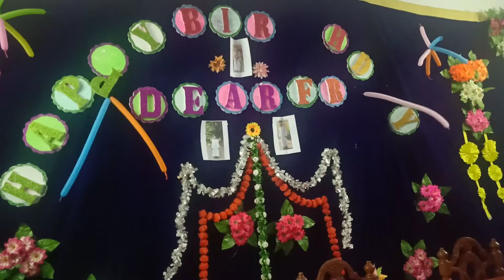Archdiocesans with Fr. Anjelo